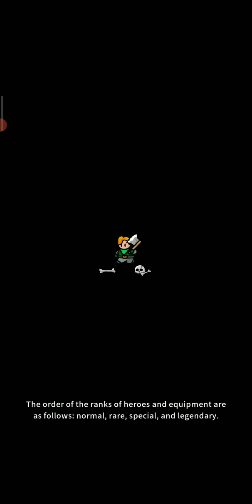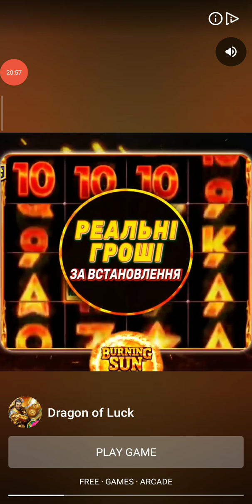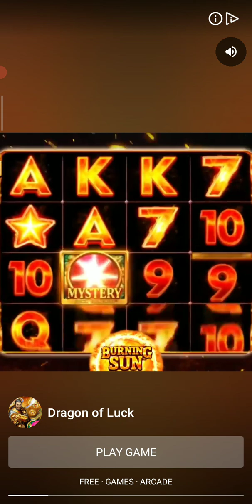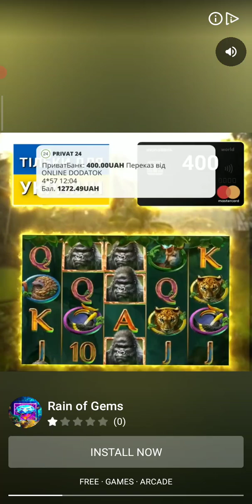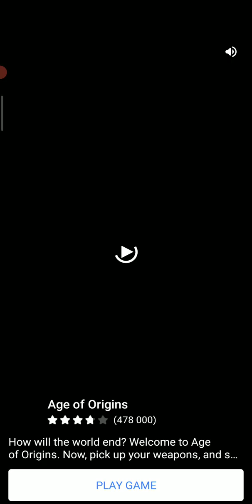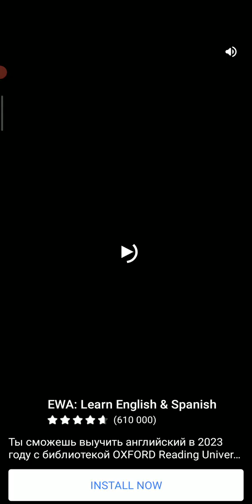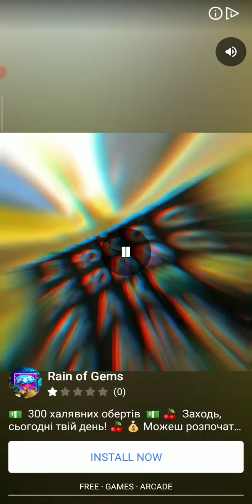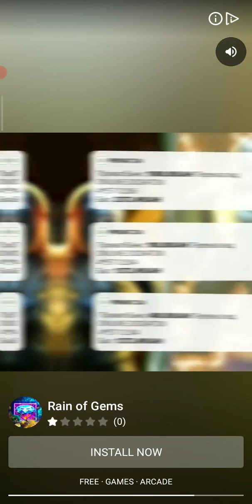Rumble Heroes: Adventure RPG. Перший погляд (без коментарів)